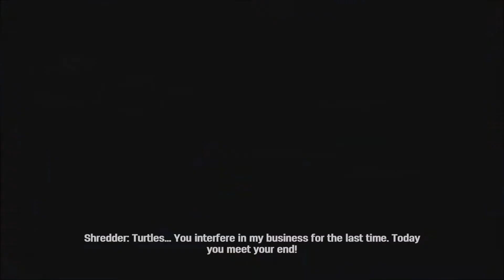Teenage Mutant Ninja Turtles: Out Of The Shadows - The End